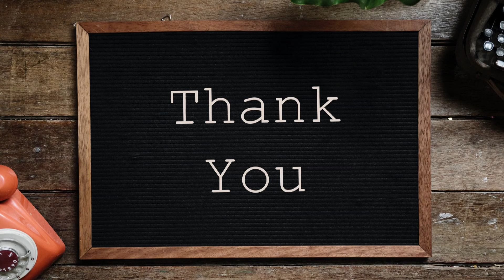Cabbage Roll - Turkish & Asian Combo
The best cabbage roll recipe is a dish consisting of cooked cabbage leaves wrapped around a variety of fillings. It is common to the cuisines of Central, Northern, Eastern and Southeastern Europe and much of Western Asia, Northern China, as well as parts of North Africa. Meat fillings are traditional in Europe, and include chicken, beef, lamb, or pork seasoned with garlic, onion, and spices. Grains such as rice and barley, mushrooms, and vegetables are often included as well. Fermented cabbage leaves are used for wrapping, particularly in southeastern Europe. In Asia, seafoods, tofu, chicken, crab and shiitake mushrooms may also be used. Chinese cabbage is often used as a wrapping.

Cabbage leaves are stuffed with the filling which are then baked, simmered, or steamed in a covered pot and generally eaten warm, often accompanied with a sauce. The sauce varies widely by cuisine.

Now, I'm going to walk you through the entire process step by step & let's find the most unique and delicious Asian food recipes, dishes and ingredients.

Healthy keto / polish golabki / turkish recipe / polish recipe / chinese food